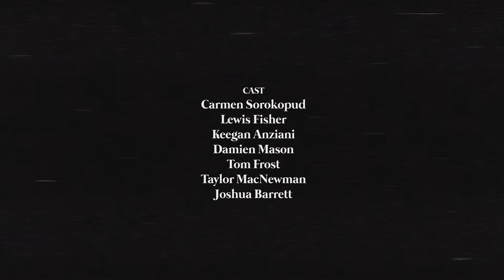BLOODBATH: Direct-to-video | Josh Barrett | Digital Horizons 2022